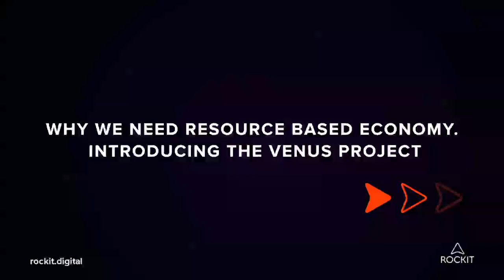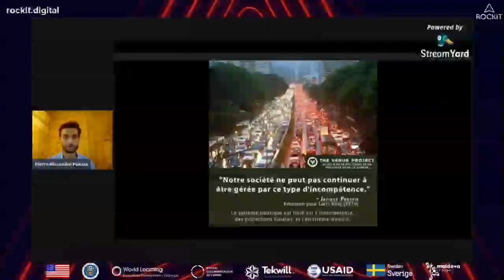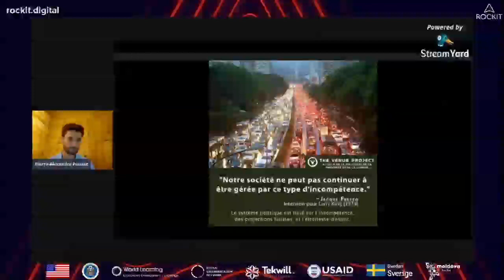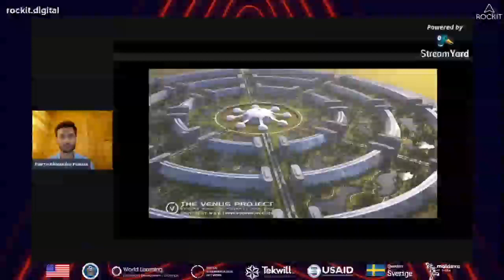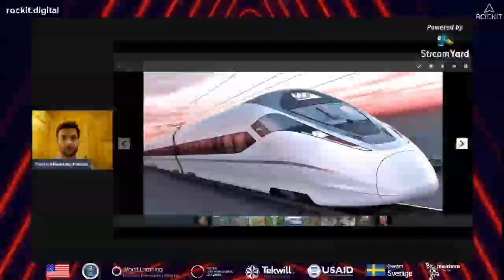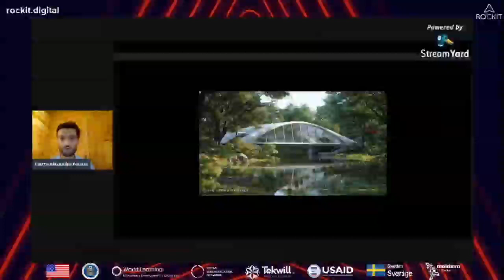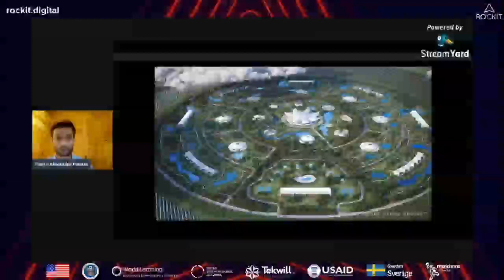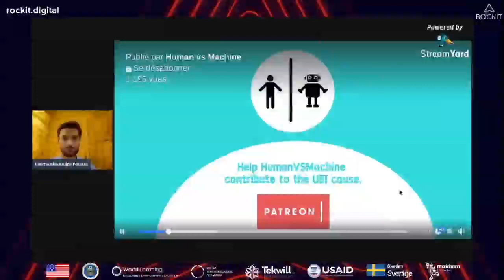Why we need Resource Based Economy. Introducing The Venus Project - Pierre-Alexandre Ponant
Rockit Conference is organized by Rockit Academy and Digital Communication Network with the support of Bureau of Educational and Cultural Affairs of the U.S. Department of State.